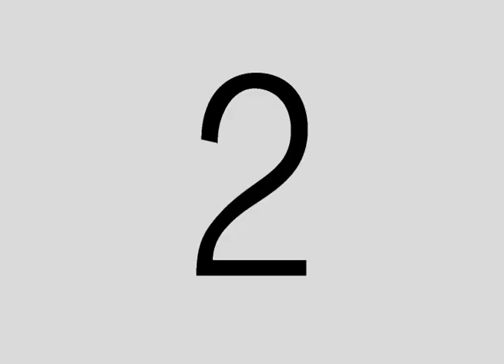oshkosh skateboarding pointless intro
pointless video. circa 2002
FTR productions.